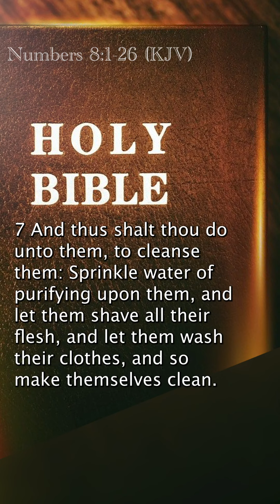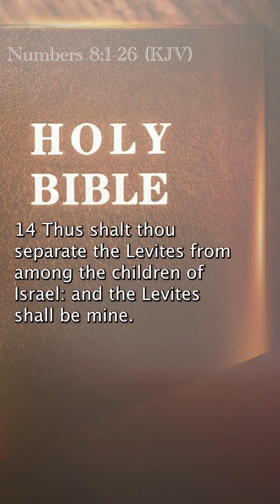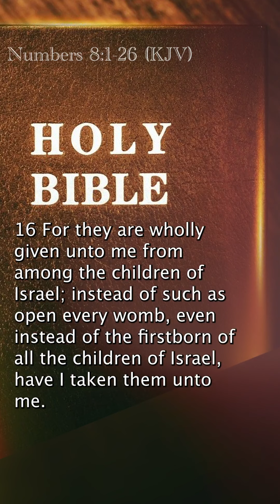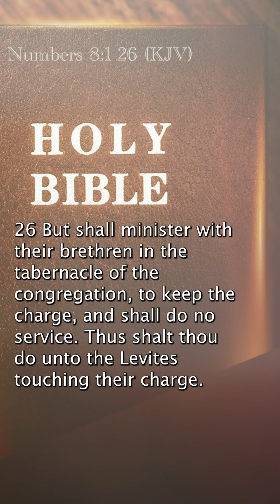Numbers 8:1-26 (KJV)